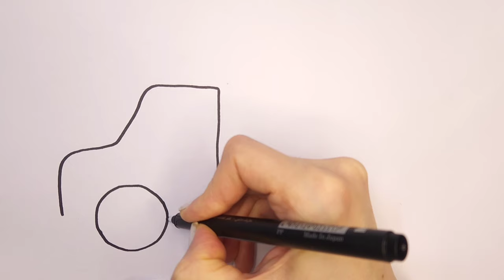Crane Truck Drawing For kids | Drawing and Painting For Kids and Toddlers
Hi, Let's drawing and coloring a Crane Truck together.
So take your painting supplies and come with me.